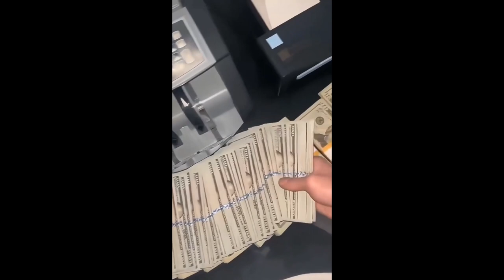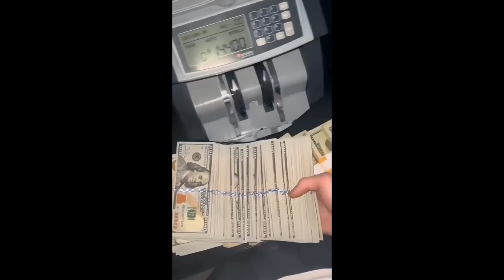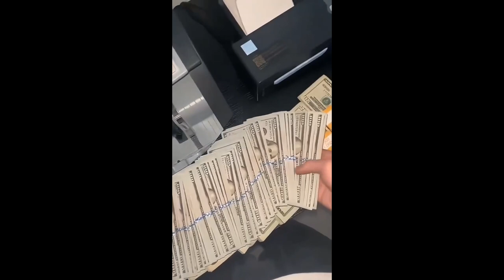(FREE) Leviano x Derek x Alee Type Beat - Gucci Money (prodbykings85 2023)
Bpm: 160

Proíbido distribuir para plataformas digitais (ONErpm, cdbaby etc) sem ter adquirido alguma licença.

Ao utilizar no youtube, dê os créditos: (prodbykings85 x Nofuk x Zenco)